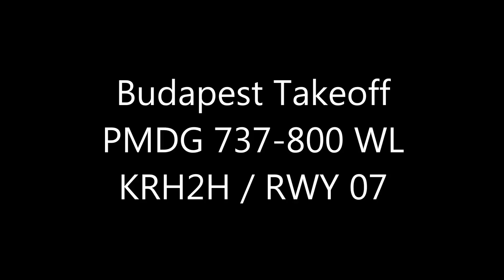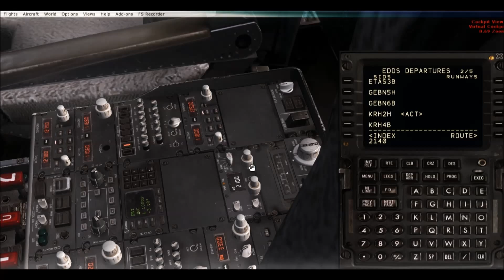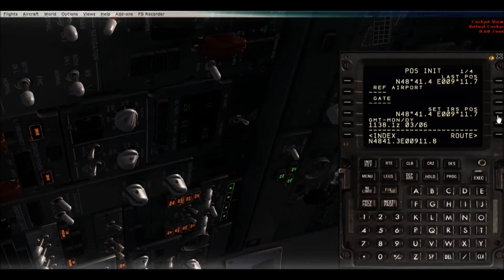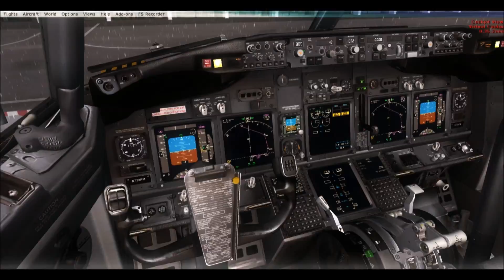[IVAO] PMDG 737 NGX Budapest Takeoff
enjoy. ! i'm new in this FSX thing, so please be advised.

Addons:
PMDG 737 NGX
Aerosoft Budapest
REX OD+
FSGenesis

Laptop Specs:
i7 4710HQ 2.5 GHz
GTX 850m
8GB DDR3 RAM

pmdg 737 max sp1d lion air checklist ngx download liveries free crack livery batik p3d v4 manual tutorial weather radar review cockpit lights autoland engine start textures hud blank autopilot avsim auto fail acars cond warning activation code won't engage addons american autobrake apu sound key alaska airlines airac aer lingus canada new adf europa black gauges bbj beeping noise brakes not working buffet alert screens mod base pack buy bouncing mid flight british airways screen fix blurry buttons battery discharge stuck blue cabin cold and dark ipad cruise speed crash to desktop change units course cargo copilot classic repaint company routes announcements close doors delta documentation discount dome light duct pressure fsx displays direct delete waypoint descent forecast dirty wings dll display source demo drag required decision height sounds expansion easyjet etops 2 engines starting emergency ezdok switch effects eurowings profile ezca responding settings ethiopian fmc freeze fs2crew fs2004 fuel planner forum se for x plane flt cont 11 fcom fs9 flows guide gear retract go gen off bus goldstar garuda problem gps around indonesia ground power gate in database failure gsx gpws test services gw holding pattern heading how home hgs hd hydraulic overheat turn on heart one hawaiian set tcas install open horn cutout immersion irs aligning ils icelandair introduction landing instruments initialization of license failed isolation valve import plan installer insufficient message prepar3d steam jet2 janet jet holidays joystick jetblue jetway japan jettison jal jetairfly time 737-600 klm kenya korean keyboard commands kickass kg lbs keygen assignments keys keeps crashing kai tak paint kit kaskus product 737-700 lnav wont retracting low fps lag luxair lufthansa oil showing level latest version load malaysia missions mouse minimums extension manuals & training aids monarch minimum requirements military malindo mods meridiana pdf 737ngx 600 700 no des path after alarm takeoff update norwegian qrh nav data out date overhead panel only operating overwing exits offsets oman or 777 operations center orbit olympic online vs ifly oom overspeed price philippine pushback v3 payload plan/fuel program pin error pressurization parking brake release qantas quick retro qatar qfe qnh 737-ngx reference handbook throttle quadrant qty 2d rnav approach ryanair replacement reset mcp altitude radio repaints raas reboot rnp red lines pfd ram door full rain effect right reverse thrust route discontinuity startup shared scimitar system single ch sale service 1d southwest skins sp1c sop serial tui 1 toga button flaps tips tigerair touchdown click spot configuration performance calculator united unable crz alt using reserve uninstall eco skies unknown variant ukraine international locate exe uk user ups us next usaf unregister user's unrealistic vc aerosoft a320 vnav disconnect fslabs v2 747 vert vor dme virgin australia virtual white windshear when use anti-ice wx weights winglets windows 10 wxr 8 wing views bittorrent wheel well fire window view weight balance x-plane x-bld xl dll.xml directx airbus simulator saitek x52 pro atc oder (fsx add-on) (dvd-rom) france yaw damper youtube yoke you have control reviews hide boeing yükleme zone temp zfw zoom zip zealand 737-800 _ger.zip zu laut zeitraffer range maximum